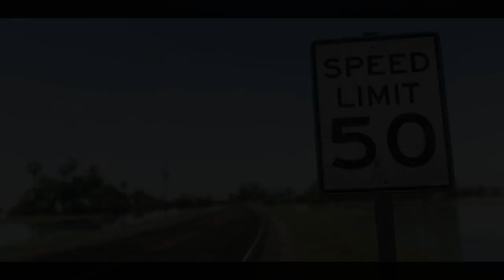The Crew Walktrought Part 15 Cam Is Leaving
Bye Bye Cam